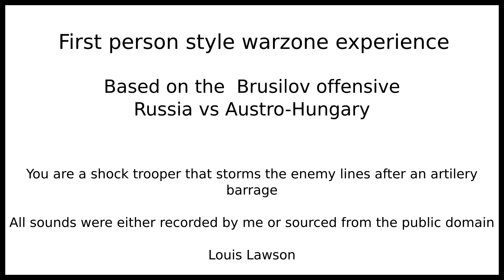First person warzone experience - Louis Lawson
A first person warzone experience based on the Brusilov Offensive which took place 4 June 1916 and lasted until late September that year.
This battle was between Russia and the Austro-Hungarian Empire and was one of the most lethal of all time with an estimated 1.6million deaths.

This mix was originally created for a 5.1 system but I have downixed it to stereo to share.